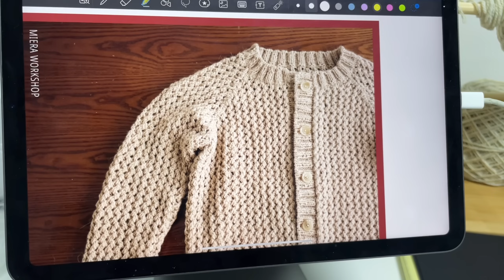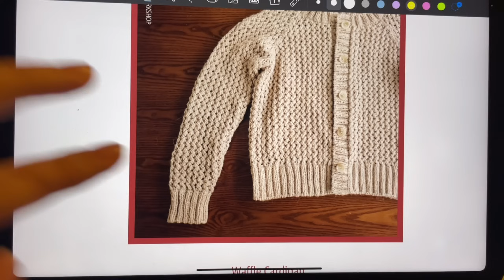knitting | 따듯하고 바삭한 와플을 입어봐요 | waffle cardigan (sub)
Waffle cardigan (size 1)

Daylights - Over Easy (yellow)
4타래 소요

Chiaogoo bamboo 4.5mm(main) / 4mm(rib)